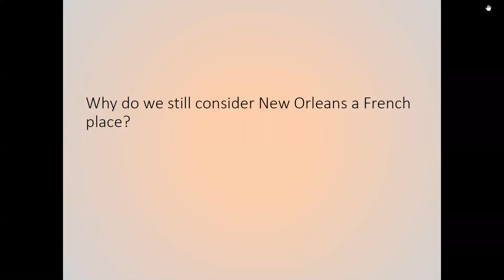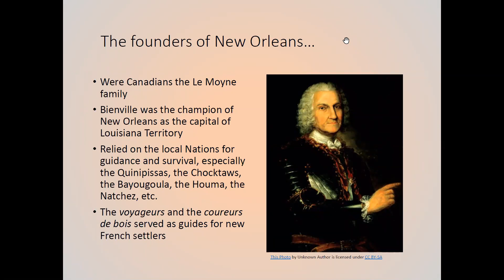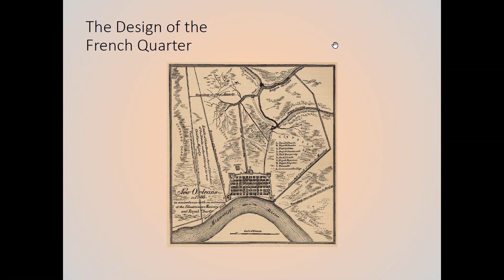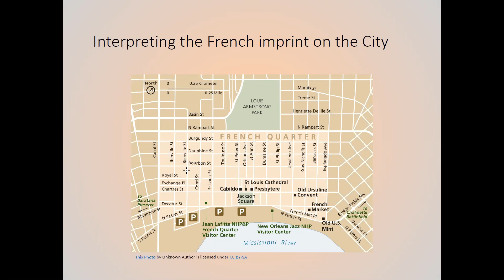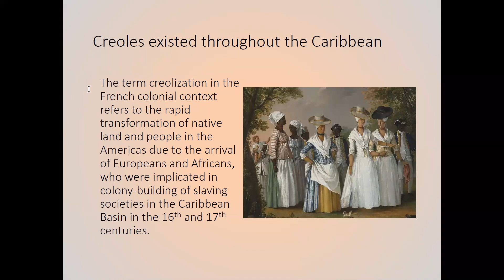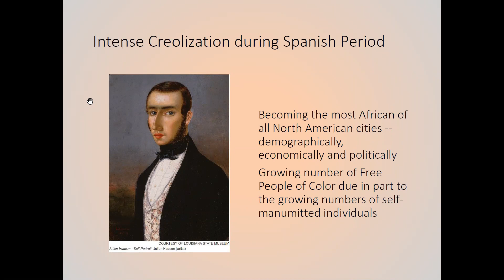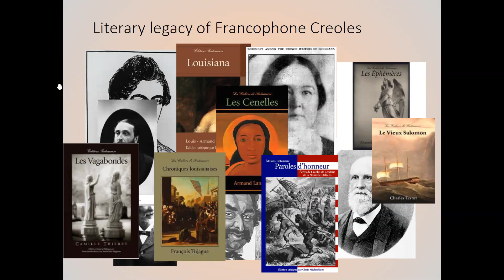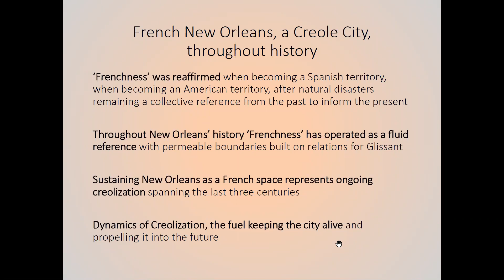FOC Member Lecture Series: French New Orleans Lecture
With Dr. Dianne Guenin-Lelle